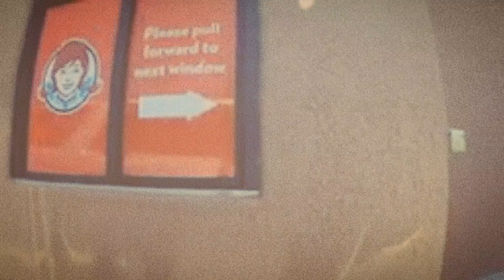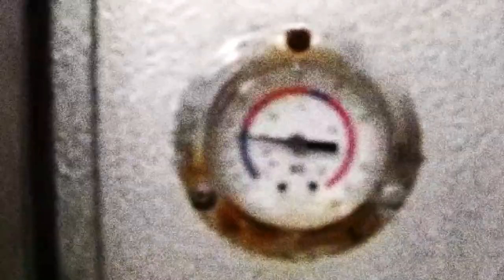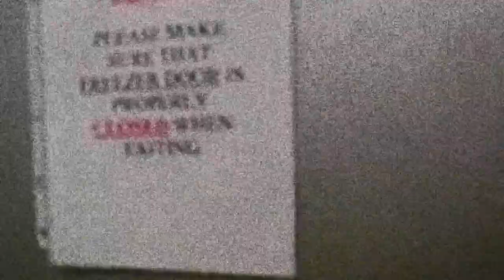Frostee Flesh - Wendy's SCP -2915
Wendys footage

Freezer footage

Chain Winch Sound

Frank Sinatra

Banging on metal

Scraping metal

Ambience